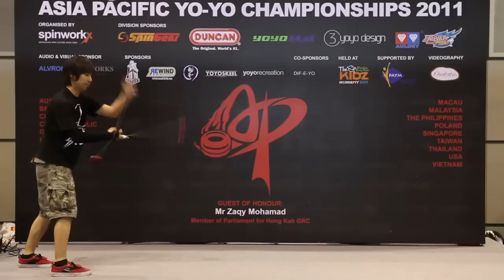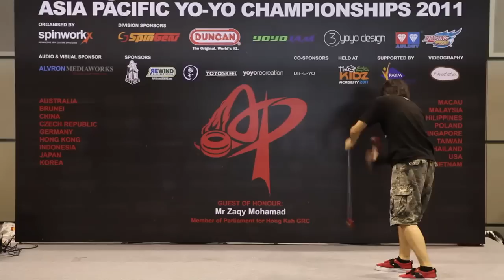AP11: 2A Finals 2nd - Takuma Yamamoto (JP) - Asia Pacific Yo-yo Championships 2011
Video by Photato